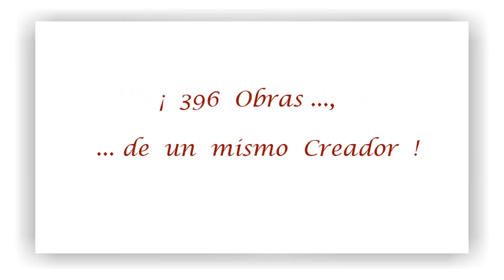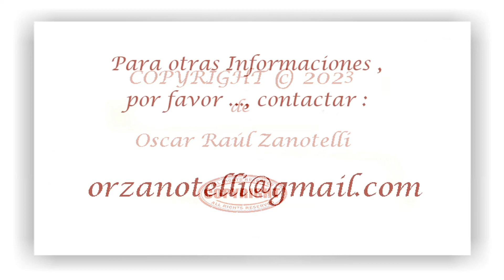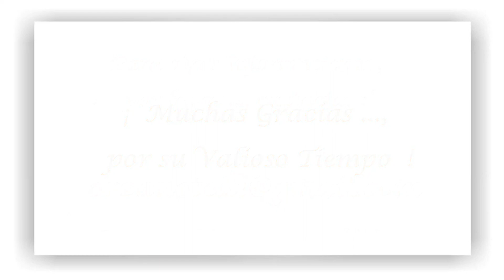Special ART GALLERY Sector, filmed in 360º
Pantallas que Reproducen algunos de los 11.628 Diseños de Oscar Raúl Zanotelli tiene registrados con Copyright ..., se filma con Cámara en 360º ..., se coloca el resultado en las Redes Sociales ..., y desde cualquier parte del mundo ..., y por cualquier medio ( Cel. , Tablet, Computadora, etc ) se puede recorrer ...